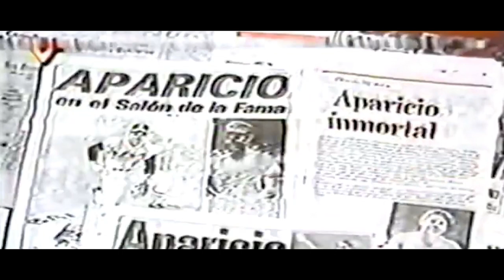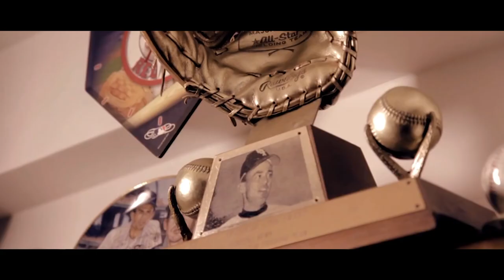La LEYENDA de LUIS APARICIO MONTIEL | UNICO CRIOLLO EN EL SALÓN DE LA FAMA LEYENDASLVBP 🔥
Ey klk Capitanes hoy hablaremos de la historia de Luis Aparicio Montiel.

Luis Aparicio es el más grande jugador profesional del béisbol venezolano y es el único criollo con un lugar en el Salón de la Fama del Béisbol en Cooperstown desde 1984.

Hablar de Luis Aparicio es hablar de uno de los grandes íconos venezolanos no sólo en el campo del béisbol, que es la razón principal por la cual se le conoce, sino también en el ámbito humano, por su calidad como persona.

Luis Ernesto Aparicio Montiel nació en Maracaibo, Estado Zulia, el 29 de abril de 1934. Su papá, Luis Aparicio Ortega “El Grande”, también fue un legendario jugador y en su nombre se levantó el estadio de béisbol de Maracaibo.

Los inicios como deportista de Luis fueron dentro del fútbol. A los 14 años estaba dentro del Guaraní, un club infantil. Como si fuera poco también se destacó tanto como ciclista, como figura dentro del baloncesto y “hasta en el cricket”.

Su padre, ”El Grande”, fue uno de los delanteros más efectivos en su época. Obviamente eso influyó para que desde pequeño Luis se inclinara por esa disciplina antes que por el béisbol. Sin embargo al igual que su padre cambiaron el balón de futbol por el bate y el guante

Aparicio es conocido por ser  shortstop o campocorto en las Grandes Ligas desde 1956 hasta 1973.

Luis Ernesto Aparicio Montiel estaba listo para debutar el 17 de noviembre de 1953. Sin embargo, la lluvia postergó el estreno para el 18, Día Nuestra Señora de Chiquinquirá.

Para entender la magnitud de estas ultimas palabras, debemos entender la devoción que tiene el pueblo zuliano por la chinita, un 18 de noviembre donde se celebra el milagro de la llegada de la tablita donde se aprecia la virgen de Chiquinquirá a las costas del lago de Maracaibo, sin duda un día que no pasa  ni pasara desapercibido en la tierra zuliana, Ese día vio acción por primera vez quien hasta ahora es el único venezolano elevado a los altares del Salón de la Fama de Cooperstown, el templo de los inmortales. Dicen algunos, que La Chinita mandó la lluvia y se reservó para ella uno de los momentos más importantes y memorables que ocurrieron en la historia del béisbol del Zulia, de Venezuela y, más tarde, de las Grandes Ligas.